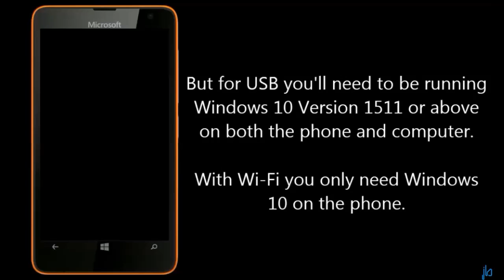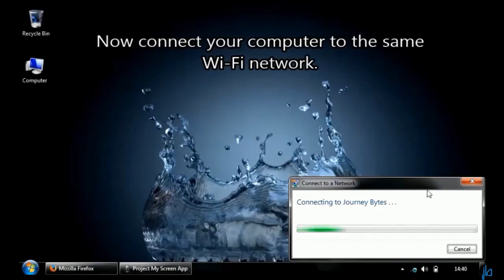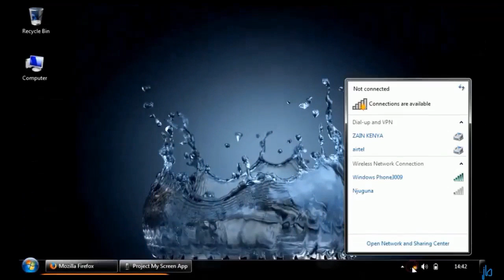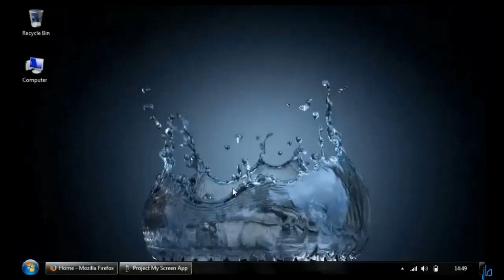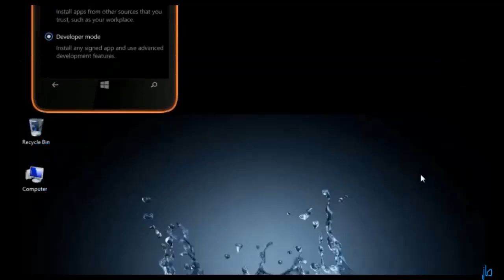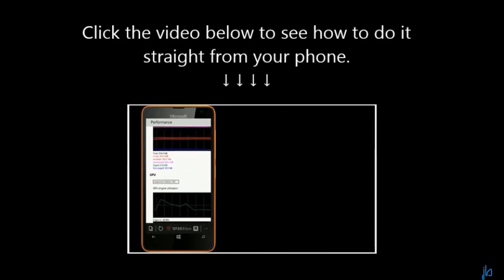View Running Processes & Resource Use of Windows 10 Mobile on Your Computer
▶ About this video:  In this tutorial I'll explain how you can view realtime running processes and  resource use for CPU, RAM (Memory), GPU, Disk I/O (Read & Write) and Network of your Window's 10 Mobile phone on your computer over Wi-Fi.

If you don't have a Wi-Fi network which you can connect to, you can use the phone's mobile hotspot or another phone's hotspot.
The thing that makes all this possible is the Device Portal which is available in Developer Mode.

Prefer something written?

You can also view the phone's running processes and resource use straight from the phone itself. I've done a tutorial on the same which you can find

Cheers!